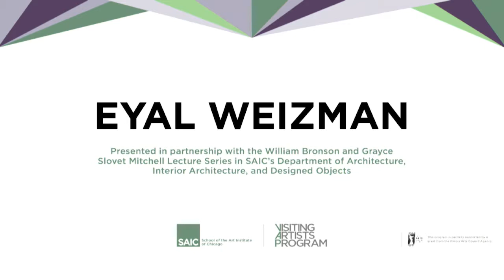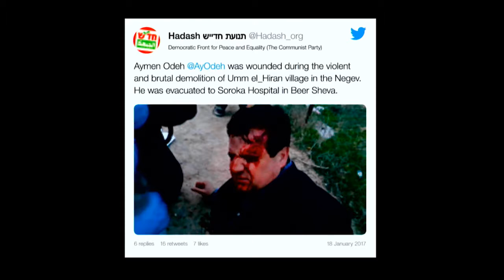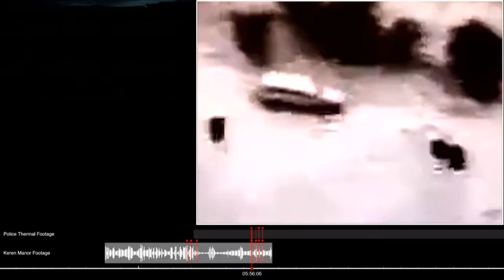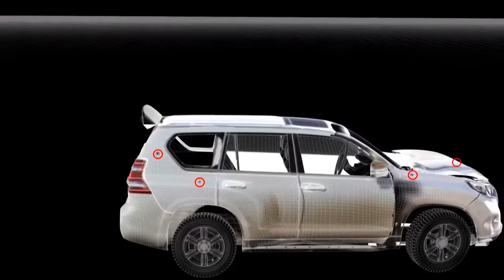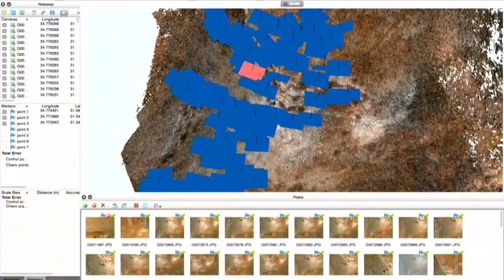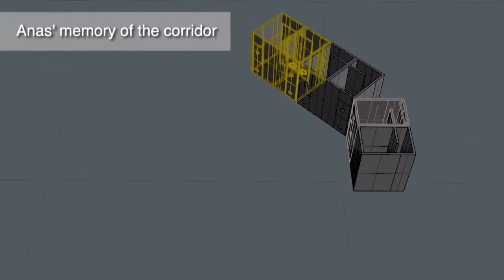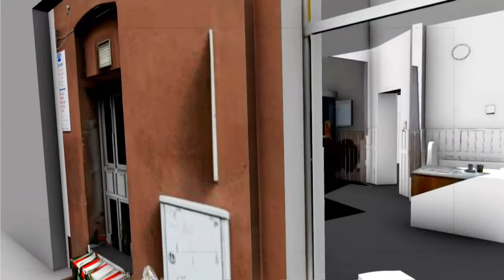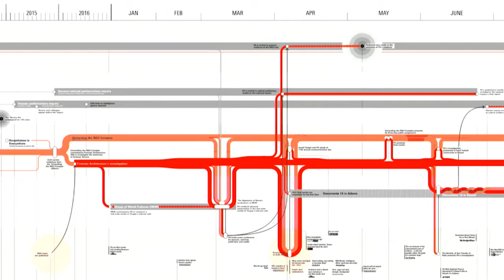Eyal Weizman, 10/23/18 - SAIC's Visiting Artists Program Lecture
Eyal Weizman is an architect, professor of Spatial and Visual Cultures, and founder and director of the research agency Forensic Architecture based at Goldsmiths, University of London. The agency consists of architects, artists, filmmakers, journalists, software developers, scientists, lawyers, and an extended network of collaborators from a wide variety of fields and disciplines. It is committed to the development and dissemination of new evidentiary techniques and undertakes advanced architectural and media investigations on behalf of international prosecutors, human rights and civil society groups, as well as political and environmental justice organizations.